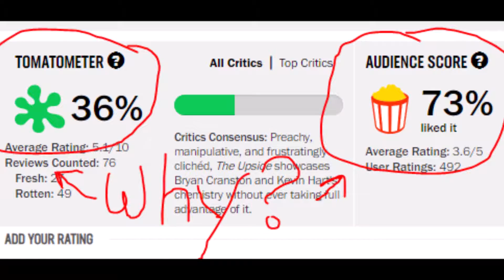The Upside of Critics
The gap between Hollywood and the people that view their movies is becoming much wider than any wage gap, any wealth disparity or prejudice could produce, and their nepotism, insulation and inside-the-bubble mentality has never been more pronounced than it is now.